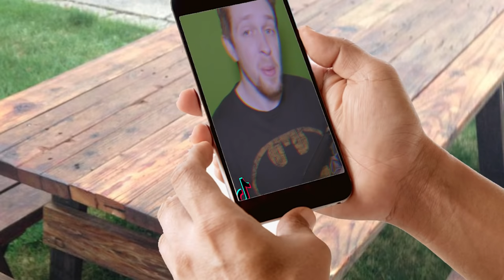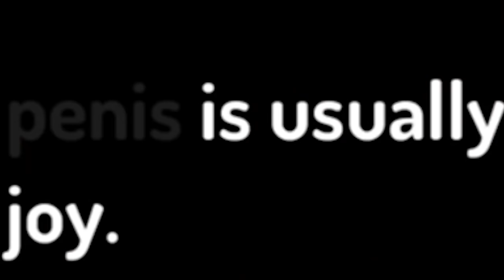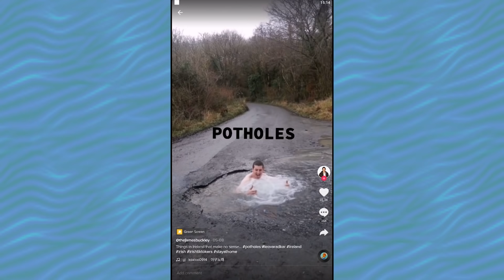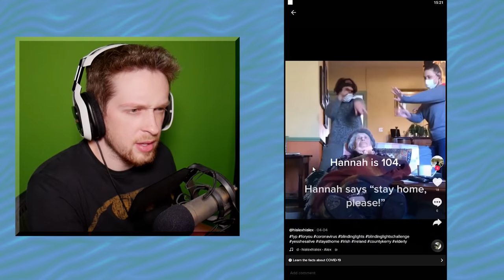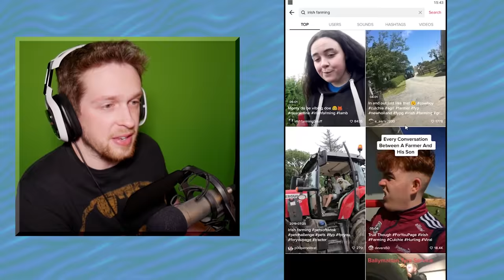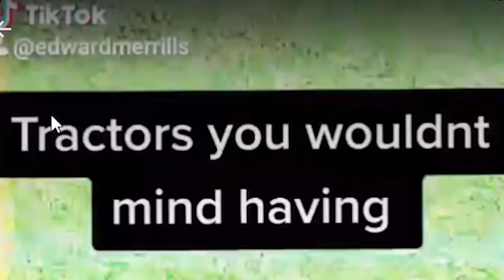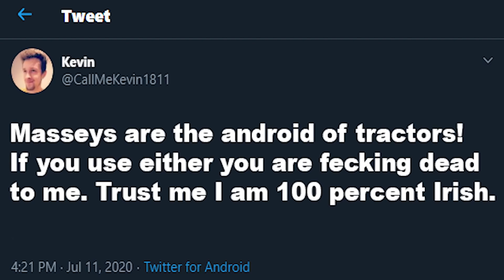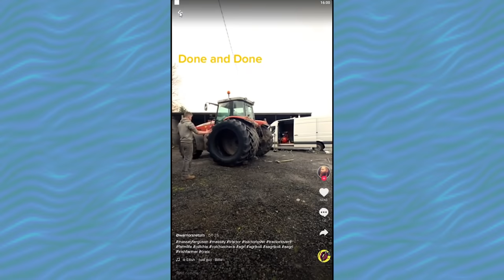Reacting to Irish Tik Tok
Reviewing Irish Tik Tok, I'm sorry.

Joshua
Juli
Jundarian
Junior Mint
Justice Pyron
Justinius
Kai Hofer
kaitlinspelledright
Kara Bond
Karina Espinoza
Karis8894
Katharina Schindler
Katherine Krapf
Kathleen Phillips
Kathryn Bryant
Kathryn Moody
Katie L Wheeler
Katrina Singley
Kelloggz
Kevin Wilson
Kiley Clancy
Killian McKenna
KR1TTER
Krista Gullion
Kristen De Vita
Kristina Gonzalez
KrossSword
Kyle Marshall
Laura
Lauren & Brianna
Lauren Carmack
Lauren Drake
Lauren Miedel
Lauren Perrin
Laurence Knott
Lene Marie Bjåstad
Lennart Achterberg
Leonard Ratzlaff
Liam St. Laurent
Libby Kamen
Lilith Costas
Lindsay Driscoll
Lisa Zetterström
Lisbeth
Lize Live
Logan
Logan Carter
Logan Drew Kruger
Logan Fasano
Louise Ivy
Lt_Dan
Lucas Cosolo
Lucy Buglass
Luis Arvizu Arce
Luis Guevara
Lupe White
MadameMyste
Madeline Bessemer
Maeve
MagicalFlyingFox
MagnificentMaja
Maiken Lian
Mama Nico
Marc Williams
Marco Zijlmans
Margaret Ransdell-Green
Marshall Lanham
Marvin Göpfert
Mason Houston
Matt Bonomo
Matt Brennan
Max
Meagan Childs
Megan Eckley
Megan Ridpath
MetalBabe5
Metztly
Mhairi Laing
Michael Beall
Michael Bednar
Michael Boyd
Michael Jenkins
Michael Raetzel
Michael Ricigliano
Mikail Afzali
Mina Cheyenne
minqomi
Miranda Wolfe
Misery
misterbob
Mnemosyne
Momina Erdosy
monsieurDAG
Moriah Allestad
Morrighan
MortalityMyAss
MrNerdWalker
Myuuchu
Nathan
nayamichele
Necia Navine
Neil Murray
Niall Carson
Nick Schuessler
Nico
Niels Benecke
Noah Guzman
Noire K. Vector
Nora Mc
Not Me
Nuggelutt
Obscurelex
Olesya B
Olivia Peebles
Olivia Power
orange turquoise
Paige phillips
Patrick Gearns
Pedrothegeneral
Philipp Wagner
Pia Salter
ponastoyashemu
Pylades Drunk
r_chay
Rachel Cook
ragnar300
Raymond Benjamins
Renee Lassen
Rikki Loyd
Rikz Dehli
Robert Watts
Robin Lindström
Rory Irvine
Rowan Aldridge
Ryan Clarke
Ryley Anderson
Sam Albon
Sami Kuutti
Samuel Wilton
Sara
Sara Skelton
Sarah Nicholson
SaturoAnni
Seigoru
Sen Chen
Severium (Shea Mackintosh) aka sevybevy
Shane Amanda
shane mclernon
Shane Murphy
shelley floryd
Sheri Gruver
Shon moccles
SilverFox
SirWarsworth
Skeleboneboi
smartichoke
Snake Jehosaphat
Spiegelspejder
Stephanie Jenkins
Stephanie Robinson
Steve Eaton
Strome
Stuart Lowe
SuperSymbiote420
SweetVodka420
Sydney Stamford
Tadhg
TerriL96 .
Terry_Wrist
testsubject306
The Sikes Family
The Uwe
TheDjinn30
Thomas Cave
Thomas Marshall
Tim
Timber
Timothy Grassi
Timothy Varney
Tina Kovacova
Tony Helms
Tracey Joyner
Trinemaus
Tristan Kyle Moore
Tyon
ughitstanja
Varvara Nicolaou
Veronika
VeryTori
Vetech Douangsy
Victor
Vivaldifollia
Warringstar
Weston Forester
WhattaPleb
WhoopsieDaisy
WinterKnight2904
WorthierSky
Wren
Wren Cheryl
Yatkal
⦗SPOOPY⦘